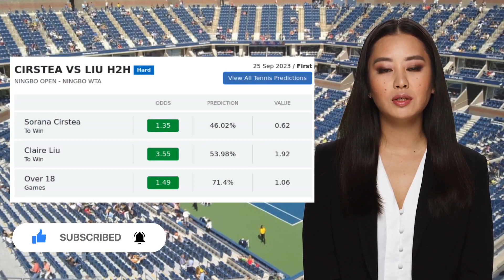CIRSTEA VS LIU PREDICTION H2H | NINGBO OPEN FIRST ROUND TENNIS PREDICTIONS TODAY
Cirstea VS Liu  Prediction H2H at Ningbo Open First